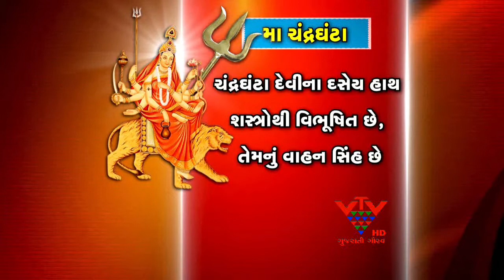VTV - THIRD NORTU - MATA CHANDRGHANTA